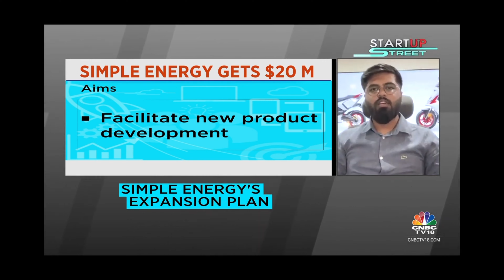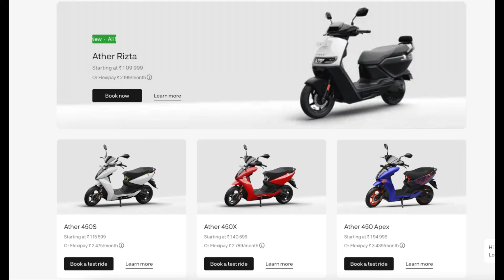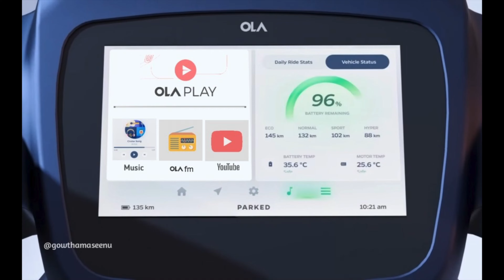Simple Energy Simple One Electric Scooter -"NEW Update" ! OLA Upcoming Event Updates 2024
In this video, we bring you the latest updates on the highly anticipated Simple Energy Simple One Electric Scooter! 🚀 Stay ahead of the curve as we dive into all the new features, specs, and upgrades for 2024. Whether you're an electric vehicle enthusiast or considering making the switch to eco-friendly transportation, this video is a must-watch! 🌱

If you're passionate about electric vehicles or simply curious about the future of urban mobility, make sure to subscribe and hit the bell icon 🔔 to stay updated with the latest news and reviews in the EV world!